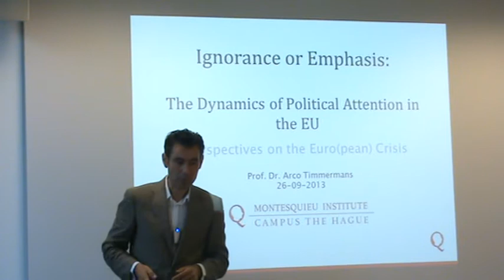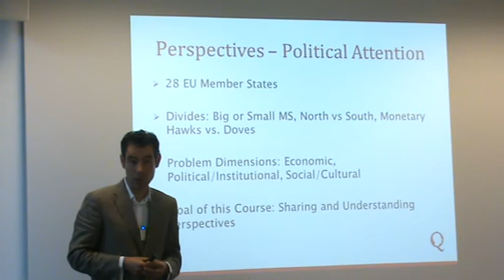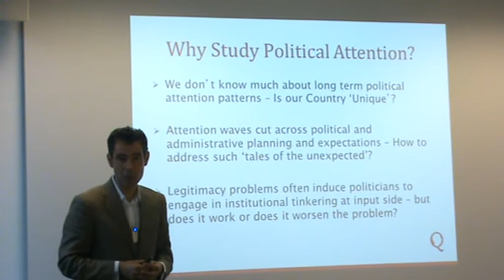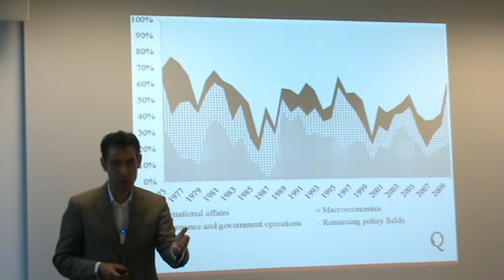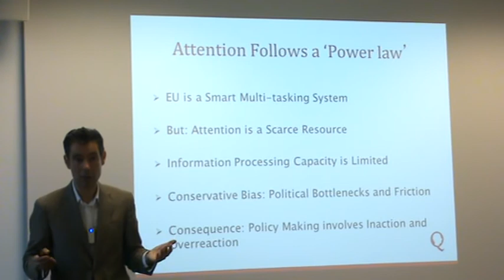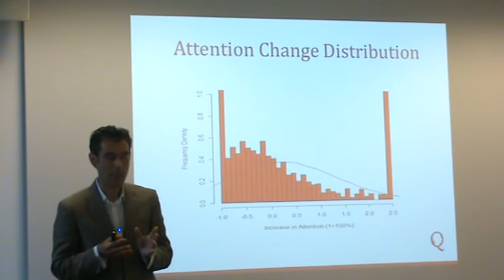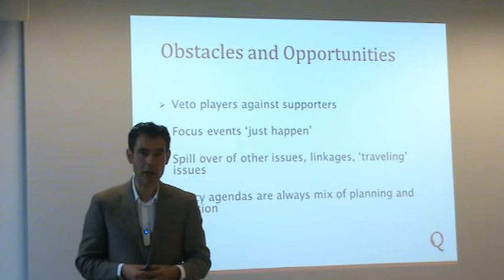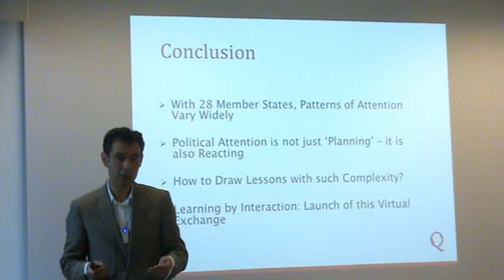Perspectives on the European crisis by Arco Timmermans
Ignorance or Emphasis. The Dynamics of Political Attention in the EU.
By Professor Arco Timmermans, University of Leiden.

This lecture is part of the Virtual Exchange program 'Perspectives on the Euro(pean) crisis', organised by the Sharing Perspectives Foundation in collaboration with 8 partner universities all over Europe. Go to our website for more information and other video-lectures!